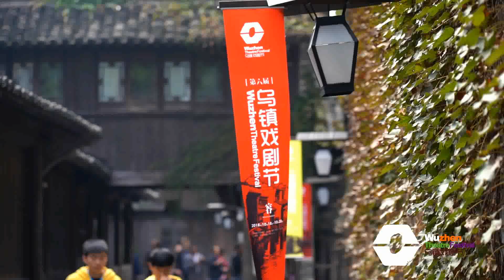2018 Wuzhen Theatre Festival Episode 16 Between Audience and Artists